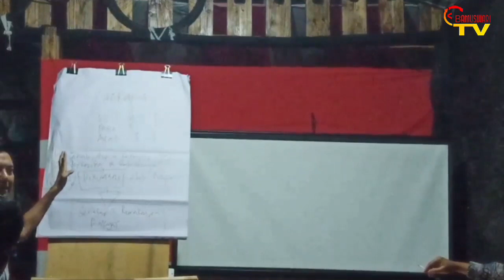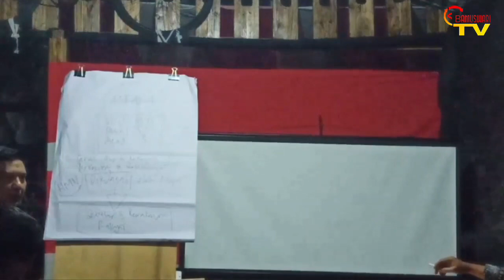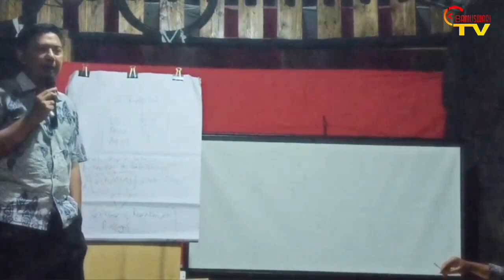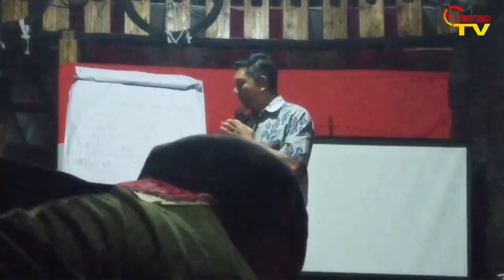KEGIATAN BAMUSWARI RAMADHAN BERSAMA SAPEI RUSIN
Bamuswari TV Mengucapkan Terima kasih kepada yang sudah mendukung channel ini,
Dan jangan lupa tulis saran di kolom komentar, Akan menjadi perhatian bagi kami agar bisa memberikan yang lebih baik bagi pemirsa.